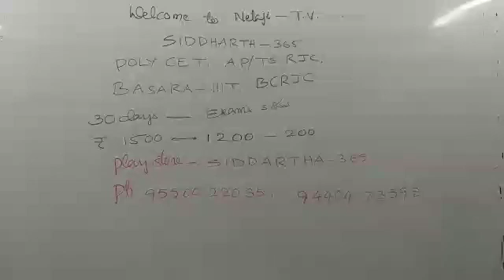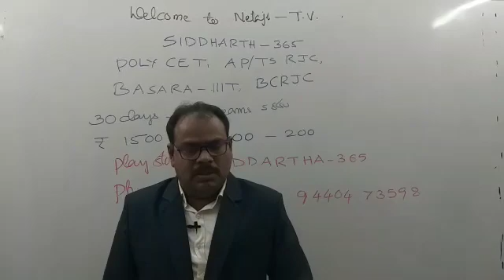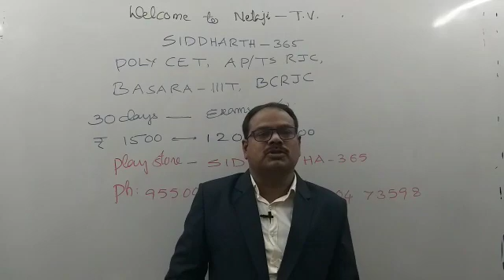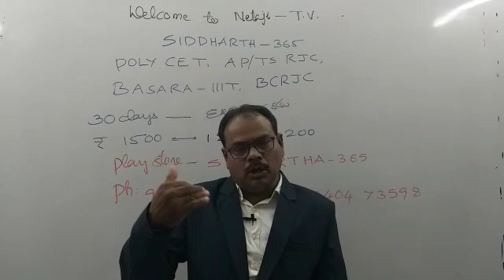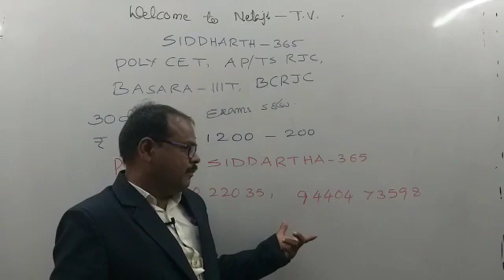Online Coaching for POLY CET, AP, TS RJC, Basara IIIT, all govt RJCs at nominal price..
Video from Gunde Mallaiah